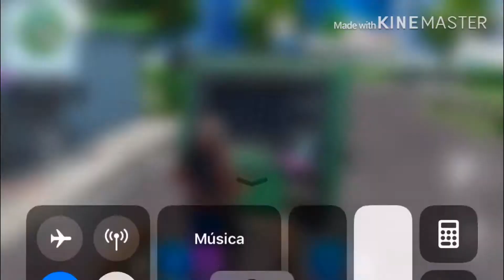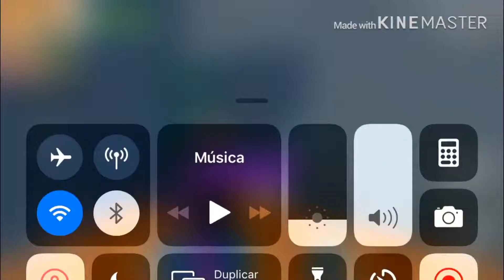Consigue La Grabación del Visitante En Oasis Chorreante y Caserío Colesterol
Si te Gusto el Video amigo compártelo y deja tu pedazo de Like hasta el próximo video chao kracks